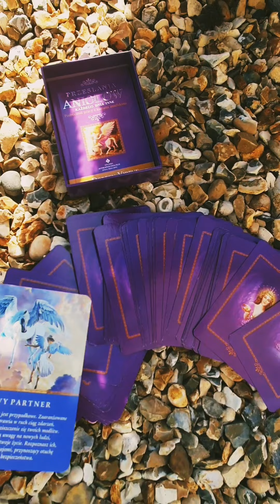Wiadomość dla Ciebie ❤ Przecztaj proszę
Tutaj tylko dobre wibracje kochani 💖
Wsparcie dla moich klientów.
📍Horoskop tygodniowy od poniedziałku do piątku.
📍Horoskop weekendowy.
📍Karta na moment w Twoim życiu.
📍2 razy w tygodniu Lajwik- darmowe pytania do kart Tarota, Cygańskich, Wyroczni, Lenormand.
📍Sobotni przedpoludnioworanek :D Lajwik kawka / herbatka z Elunią 😉

🔴Jeżeli interesuje Cię sesje prywatne.
🔴Koszt sesji:
🔴Numer dla osób mieszkających w Angli:
   E Ziolkowska-Wysocka
   30-91-97
   23472468
🔴Numer do wpłat dla osób mieszkających w innych krajach:
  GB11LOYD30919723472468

Carpe diem!!